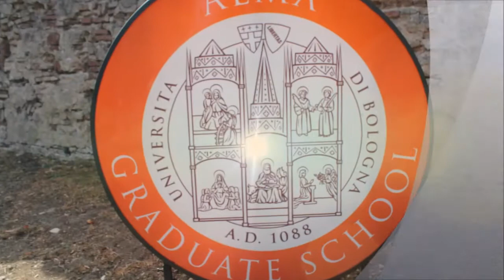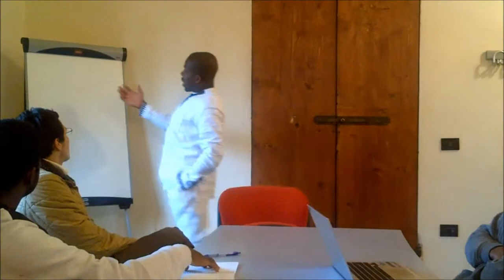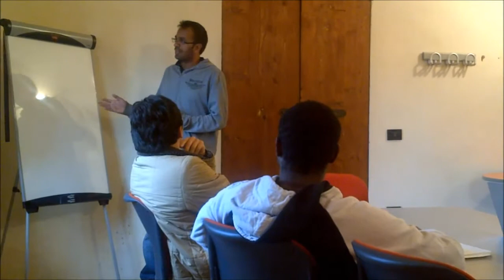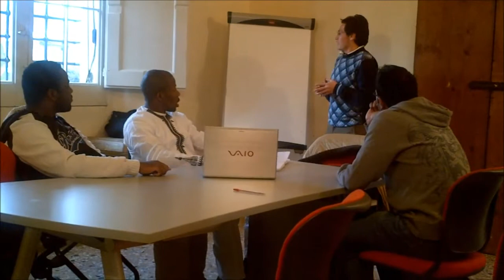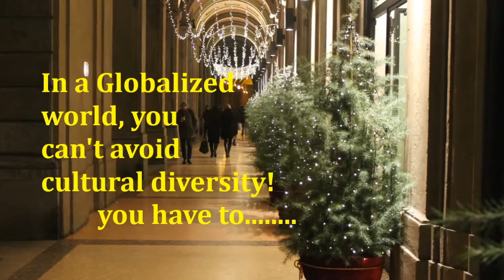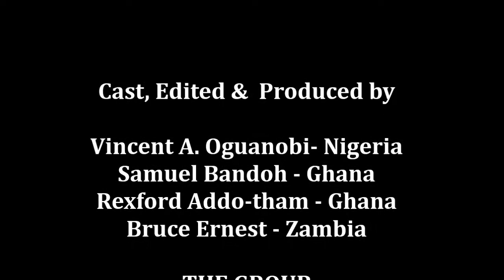Cross-Cultural Management Alma MBA 2012-13 - The Circle of Life Final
Cross-cultural Management Alma MBA 2012-13 presented by Bruce, Vincent, Rex and Samuel as the final project indicating cross culture and the beauty of diversity at Alma Graduate School, UNIBO, Italy.